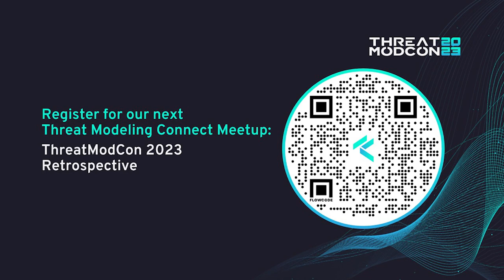ThreatModCon 2023 opening and keynote - Threat modeling is for everyone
A non-keynote keynote. Hear from some luminaries of the threat modeling world — Adam Shostack, Brook Schoenfield, Matthew Coles, Seba Deleersnyder, Tanya Janca, Robert Hurlbut, and John Taylor — as they share their threat modeling stories at the first-ever Threat Modeling Conference in the industry.

OPENING REMARKS
Chris Romeo

KEYNOTE SPEAKERS
Adam Shostack, Brook Schoenfield, Matthew Coles, Seba Deleersnyder, Tanya Janca, Robert Hurlbut, John Taylor

Threat Modeling Connect is the world’s largest community of threat modeling practitioners. Our mission is to make threat modeling accessible to all through events, expert content, and free-to-use resources.